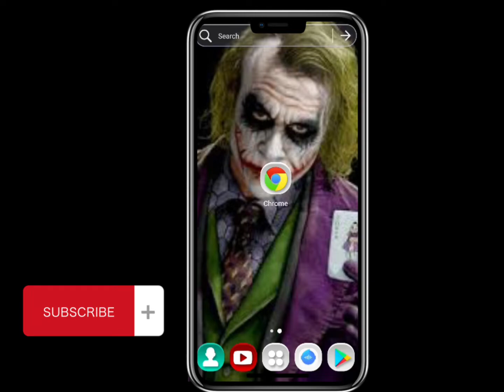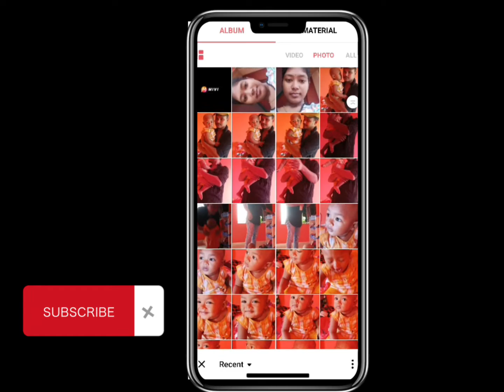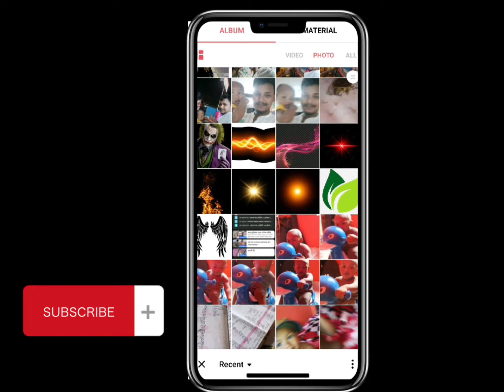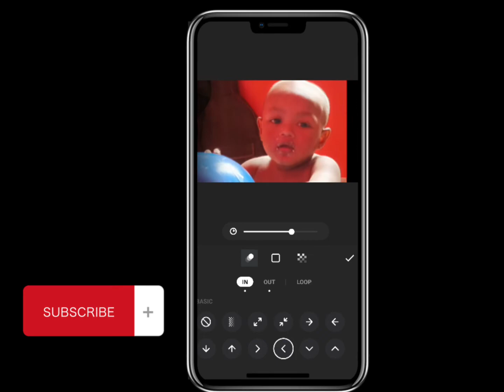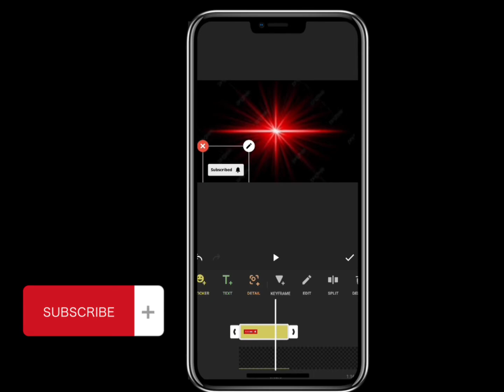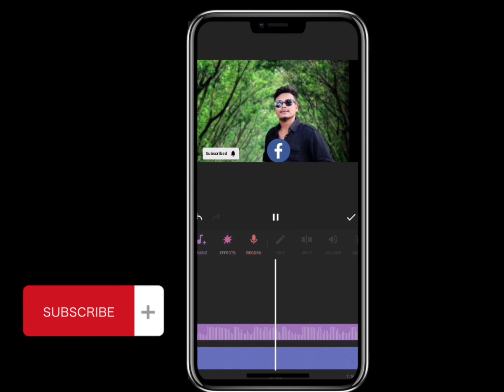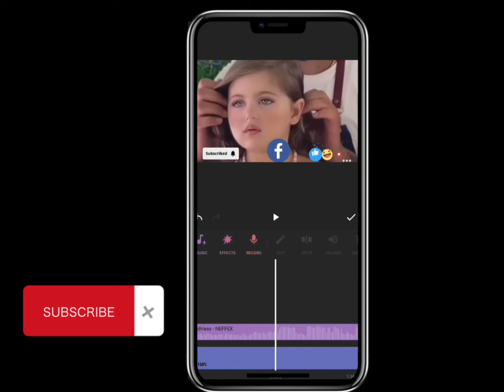৫ মিনিটের ইনশট ভিডিও এডিটিং শিখুন।Learn video editing in 5 minutes inShot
আমার এই ইউটিউব চ্যানেলে বিভিন্ন প্রকার ভিডিও এডিটিং করা হয় আপনার আমার পাশে থাকুন আমাকে হেল্প করুন আপনাদের একটি লাইক কমেন্ট আমাকে আরো ভিডিও বানাতে সহজ করে ধন্যবাদ সবাইকে